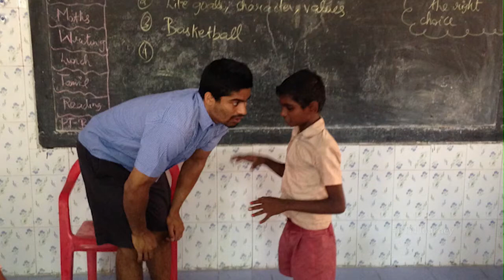The Journey: Big Ten Basketball 2016 - Varun Ram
See how Maryland walk-on Varun Ram has become a role model for Indian-American basketball players. on The Journey: Big Ten Basketball 2016.